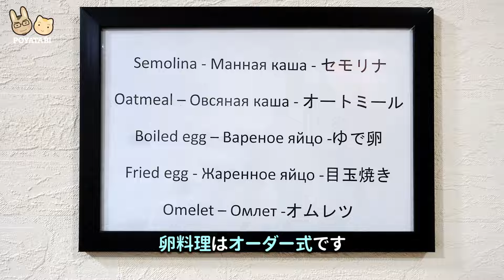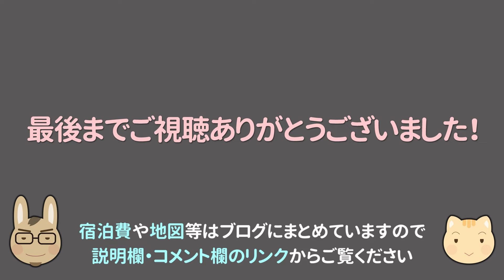【ウズベキスタン 🇺🇿 サマルカンドで泊まったホテルが快適だった】MUZAFFAR HOTEL SAMARKAND 立地抜群！お部屋広々で居心地が良いホテル / ルームツアー / 朝食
旅行時のレート：1スム＝0.0125
今回の旅を始めからまとめてご覧になる場合はこちらのリストからどうぞ↓

★この旅で利用したアジア周遊SIM（Amazonアソシエイト）

【ぽや旅 290｜2023年10月　ウズベキスタン旅】
動画の関連情報をブログにまとめていますので併せてご覧ください↓

イイネ！やチャンネルのご登録していただけますと励みになります☺

★旅とあまり関係ない日記的なものはスレッズに綴っております

‹チャプター›
0:00　ぽや旅をご覧いただきまして有難うございます☺
0:13　MUZAFFAR HOTEL SAMARKAND
1:18　ルームツアー＆施設紹介
5:03　朝食
6:11　地図などの補足情報はブログにまとめています｜poyatabi.com

★撮影機材：商品リンク/amazonアソシエイト
sony RX100-M5
sony DSC-WX350
GoPro Hero9 Black
ZHIYUN CRANE M2 S カメラ用ジンバル